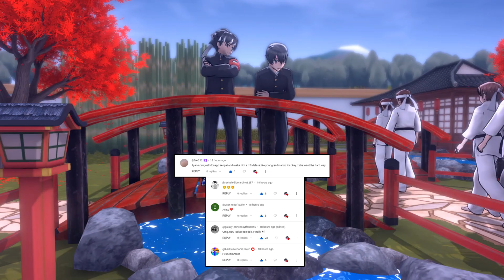Taro Matchmaking Hanako with YandereKun? | YandereSimulatorIsekai (Episode10) Hanako Yamada Week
Taro Matchmaking Hanako with Yandere Kun (Ayato)? | Yandere Simulator Isekai (Episode 10) Hanako Yamada Week

ayano aishi
Ryoba Aishi